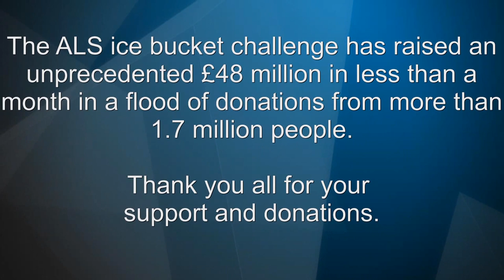David's Ice Bucket Challenge Nova Training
David Bucknall has taken the Ice bucket challenge for motor neurone disease.

The craze is aimed at raising awareness and money for the neurodegenerative disease ALS, known as motor neurone disease in the UK.

Well done David!